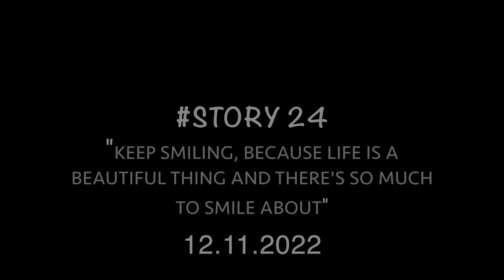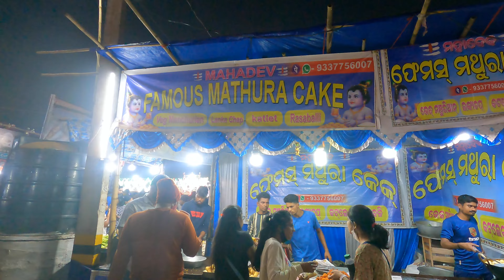STORY 24 - WORLD FAMOUS BALI JATRA 2022 | CUTTACK | ODISHA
Bali Yatra, a festival that commemorates the rich maritime history of Odisha is celebrated throughout the state. In the historic city of Cuttack, a week-long event is organised starting from the day of Kartika Purnima

he Kalinga Empire (present-day Odisha) is known for its glorious maritime history. Due to the geographical location of Kalinga, this area saw the growth of ports as early as the 4th and the 5th century BC. Some of the famous ports, Tamralipti, Manikpatna, Chelitalo, Palur, Pithunda allowed India to connect with other countries via the sea. Soon, the Kalingas had trade links with Srilanka, Java, Borneo, Sumatra, Bali and Burma. Bali formed a part of the four islands that were collectively called the Suvarnadvipa, today known as Indonesia.

The Kalingas constructed large boats called the ‘Boitas’ and with the help of these, they traded with the Indonesian islands. These ships had copper hulls and could carry up to seven hundred men and animals aboard. Interestingly, the Bay of Bengal was once known as the Kalinga Sea as it was thronged by these ships. The dominance of the Kalingas over the sea routes can be understood from the fact that Kalidasa in his Raghuvamsa referred to the King of Kalinga as ‘The Lord of the Sea’

The Kalingas frequently traded with the island of Bali. The trade-in commodities also led to the interchange of ideas and beliefs. Odia merchants formed settlements in Bali and influenced its culture and ethics. This led to the growth of Hinduism in the region. Hinduism blended well with the Balinese concepts and even today, ‘Balinese Hinduism’ is practised by a majority of their population. They worship various Hindu Gods such as Shiva, Vishnu, Ganesha and Brahma. Shiva was considered to be the presiding deity and believed to be the elder brother of Buddha.

As a result of these influences, the Balinese also celebrate Hindu Festivals such as Shivaratri, Durga Pooja and Saraswati Pooja. Interestingly, the ‘Masakapan ke Tukad’ festival celebrated in Bali is similar to the Bali Yatra festival in Odisha. Both festivals are celebrated in the memory of their maritime ancestors.

The term Bali Yatra literally means ‘Voyage to Bali’. Every year Kartika Purnima marks the day that the seafaring traders departed for the Indonesian islands. For this festival, people of Odisha gather in large numbers in colourful attire to celebrate their glorious maritime history. The celebration features grand fairs, elaborate rides, food and dance. Indian women perform ‘Boita Bandana’, they make boats of paper or banana leaf (sholapith) with lighted lamps inside and float them down the Mahanadi as a part of the celebrations. The Bali Yatra celebrates the ingenuity and skill of those expert sailors who made Kalinga, one of the most prosperous empires of its time.